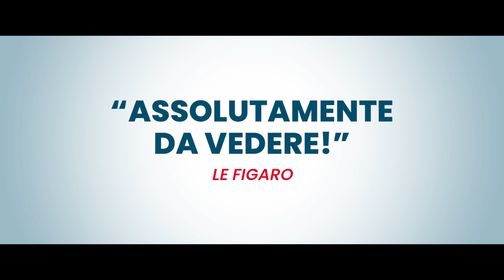Un anno difficile, di Olivier Nakache e Éric Toledano - Trailer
La nuova irresistibile commedia dei registi di Quasi amici Olivier Nakache e Éric Toledano, con Pio Marmaï, Jonathan Cohen e Noémie Merlant, al cinema dal 30 novembre 2023.

Albert e Bruno, due simpatici scrocconi sempre al verde, nel tentativo di imbucarsi a un aperitivo si trovano coinvolti nelle attività di un gruppo di eco-attivisti. Tra inganni, maldestri sotterfugi e sgangherate azioni di protesta, per i due amici sarà forse l’occasione di redimersi e rimettere ordine nelle proprie vite. Dai registi di Quasi amici, una commedia travolgente e attuale, tra consumismo e ambientalismo, con l’esilarante coppia comica formata da Jonathan Cohen e Pio Marmaï e una sorprendente Noémie Merlant.

Video dall'Ufficio Stampa Echo Group.